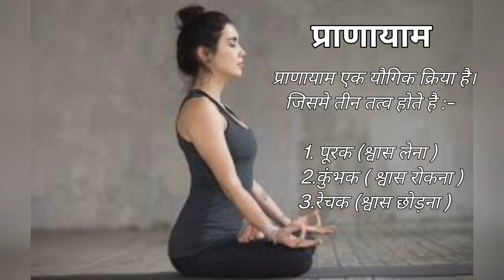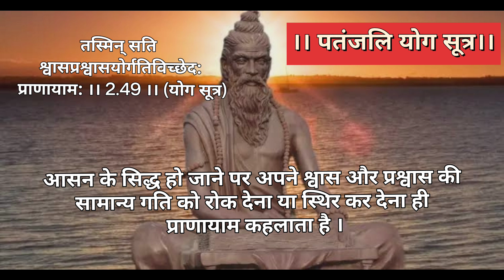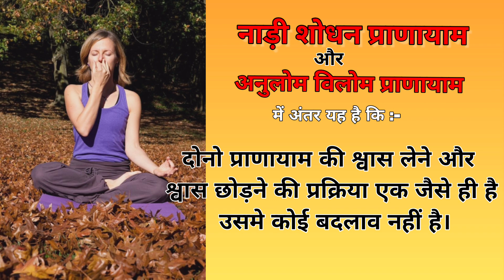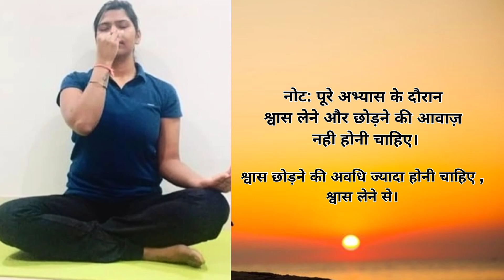Difference Between Nadi Shodhana and Anuloma Viloma Pranayama | Nadi Shodhana vs Anuloma Viloma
नाड़ीशोधन और अनुलोम विलोम प्राणायाम में क्या अंतर है | Nadi Shodhan & Anuloma viloma | Pranayama |

Nadi Shodhana Pranayama Guided |
Nadi shodhana pranayama |
Alternate Nostril breathing Benefits |
Chandra Nadi Pranayama |
yoga and pranayama for the spine|
Alternate Nostril breathing techniques|
Breathing exercises for asthma Yoga|
yoga for overactive Bladder |
Yoga for shortness breath |
Benefits of kapalbhati Pranayama |
surya Nadi Pranayama|
anulom vilom pranayama|
bhramari Pranayama Benefits|
yoga for snoring problem |
anulom vilom yoga |
Chandra bhedna pranayama|
vata balancing yoga |
advanced ashtanga yoga|
surya bhedi Pranayama|
om vilom pranayama |
Nadi shodhana |
Nadi shuddhi Isha |
Nadi shuddhi |

pranayama
breathing exercises
yoga
nadi shodhana pranayama
pranayama for beginners
anulom vilom pranayam
nadi shodhan pranayam
beginners yoga
yoga practice
yoga at home
anulom vilom
anulom-vilom pranayama
daily pranayama exercises
how to do pranayama
nadi shodhan pranayama
pranayama yoga
alternate nostril breathing
at home yoga
नाड़ी शोधन प्राणायाम करने का सही तरीका
nadi shodhana pranayama benefits
नाड़ी शोधन प्राणायाम के लाभ
pranayama for covid positive
nadi shuddhi pranayama in hindi
nadi shuddhi pranayama benefits
nadi shuddhi benefits
nadi shuddhi yoga
nadi shuddhi pranayama
yoga station
yogic breathing
yoga teach
yoga in hindi
yoga classes
yog
ujjayi pranayama
online yoga
morning yoga
hatha yoga
free yoga videos
bhramari pranayama
beginner yoga
नाड़ी शोधन प्राणायाम के फायदे
pranayam
aana yoga dhyan
shemaroo health mantra
shemaroo
pranayama breathing techniques
pranayama breathing

योग का इतिहास और विकास || History of Yoga and its Development | Yoga Path | yoga

मंडूकासन कैसे करते है और उसके क्या फायदे हैं !! How to do Mandukasana |  Benefits of Frog pose |

आंखों के लिए योग | Yoga For Healthy Eyes | Improve Your Eyesight | Yoga Path |

कपालभाति करने का सही तरीका || कपालभाति के फायदे और सावधानियां | How to do Kapalbhati | Precautions |

नाड़ीशोधन और अनुलोम विलोम प्राणायाम में क्या अंतर है | Nadi Shodhana vs Anuloma viloma Pranayama |